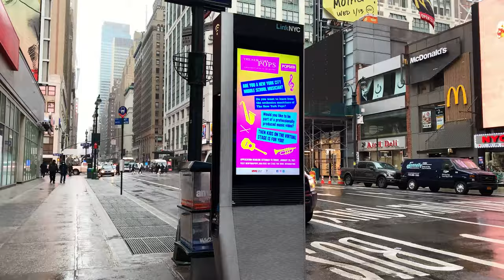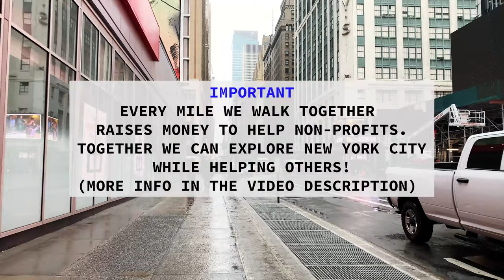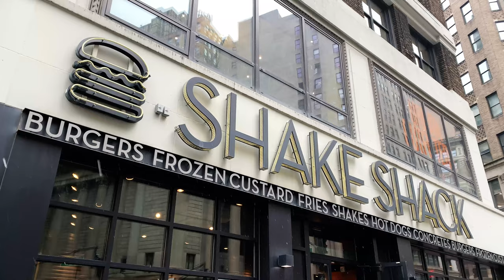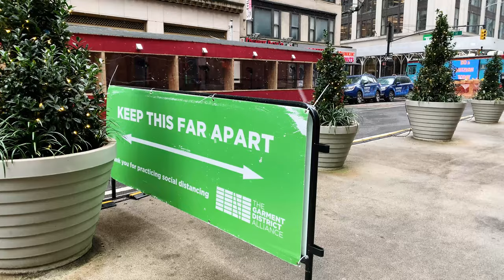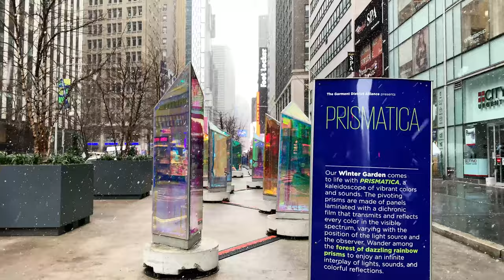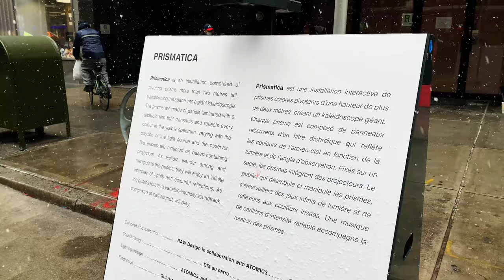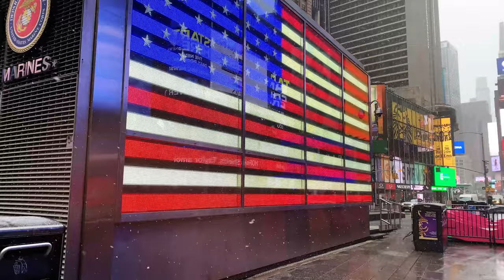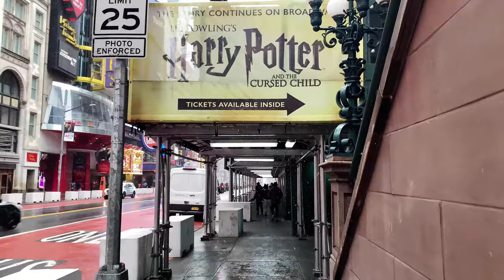[4K] 1-Mile SNOW WALK // Explore NYC BLOCK-BY-BLOCK // Walk for Charity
The first snowfall of 2021arrived in NYC -- January 26th, 2021. Let's enjoy a Walk under the Snow. FYI -- if you want to see the moment it started snowing for real go 15:00. We walk from Penn Station to Herald Square (34th street) and then Broadway, Times Square & West 42n Street. Plus, we stop by the new Art Installation -- Prismatica (giants prisms.) During the video, you will discover some fun-facts & anecdotes while listening to the sounds of NYC 🇺🇸 (see available captions for text in Foreign Languages 🌎)

Hey Guys!

The first snowfall of 2021 has arrived in NYC. It's wasn't a big storm, but it was fun for 20 minutes. It started with Snow Pellets (round white & opaque ice particles that fall from a cloud,) some iced-rain and we had about 20 minutes of big snowflakes which you can see in the second half of the video (from the 15:00 mark) as we walk along Broadway to see the Art Installation Prismatica, Times Square South, and West 42nd Street.

WALK HIGHLIGHTS
▫ 0:05 The New Penn Station Exit (Escalators)
▫ 2:25 Walk along 34th Street (See Macy's Windows)
▫ 6:25 Herald Square (Empire State Building View)
▫ 7:45 Walk on Broadway
▫ 8:30 The NYPD Smart Cars
▫ 12:30 The Garmen District
▫ 14:45 Prismatica Art Installation
▫ 21:00 Times Square South (American Flag LED)
▫ 24:15  Walk along West 42nd Street

PRISMATICA
The new art installation in the Garment District will be available until January 30th, 2021, and was made possible in collaboration with the Québec Government Office in NYC. The installation is comprised of 25 6-foot-tall pivoting prisms reflecting the colors of the rainbow -- kinda like giant kaleidoscopes! Make sure to spin them around for a full-on show of reflections, lights, and musical sounds! Located on Broadway between 39th and 40th Streets

Turn the volume up and you will hear the sounds of New York City on a late afternoon.

WALK FOR CHARITY
Something NEW to start off this new year -- 2021 while helping those less fortunate and in need. I recently discovered a really nice APP called "Charity Miles" that allows me to track my walks and use each mile I walk to raise $1 for a charity of my choice. For now, I selected Feeding America an organization that now more than ever is in need of our help to provide food for those that cannot afford it. How does it work? Every mile I walk is counted toward a collective pool (these are all the app-users that like me have elected this same charity organization) and at the end of each fiscal quarter, Charity Miles will use the corporate sponsors they receive to submit the corresponding donation to the charity. Plus, friends, family, and followers have the ability to pledge extra support for each mile I walk starting at $0.5 cent per mile.  If you want to help and pledge your support, you can find more info on the Current Cycle

Each Pledge Cycle lasts about 1 month.

USEFUL LINKS 🚕
If you are looking for more information on New York City from how to visit it to useful tips on how to organize your trip or simply "live" it virtually from afar, you can find many useful articles and stories on my Blog "Around New York With Irene"

I am also a certified Tourist Guide in the Big Apple, so whatever info you need about NYC, write me!

LET'S DISCOVER NEW YORK TOGETHER ✈️
If you are planning a trip to the Big Apple and want to take a tour of the city together if you have any particular requests or want to give advice and tips on future videos, comment below or write me in private!

Be safe & stay strong New York!